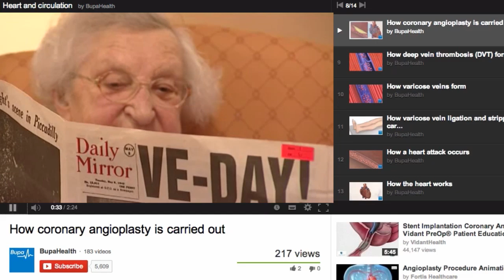Welcome to BupaHealth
Welcome to Bupa's BupaHealth YouTube channel.

And for over 500 pages of health information you can trust, as well as lifestyle content on the Bupa Health Blog, visit our